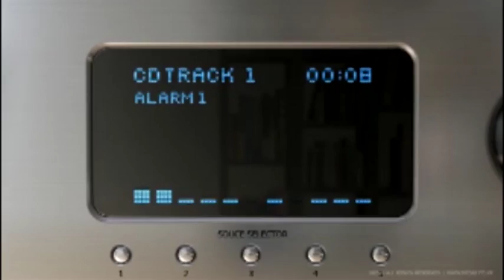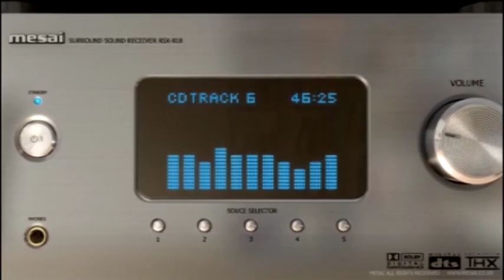Wake Up Project | Interactive Digital Media Level 3